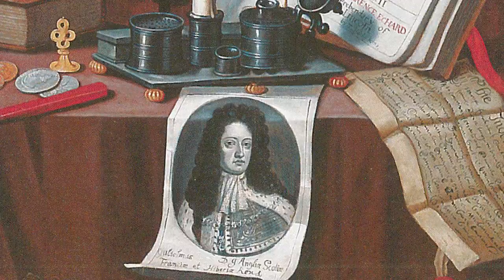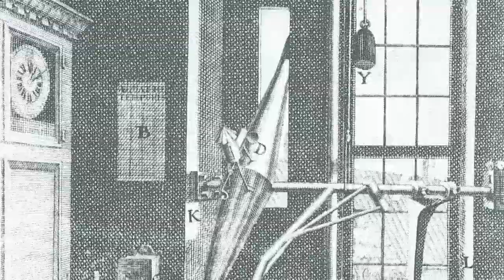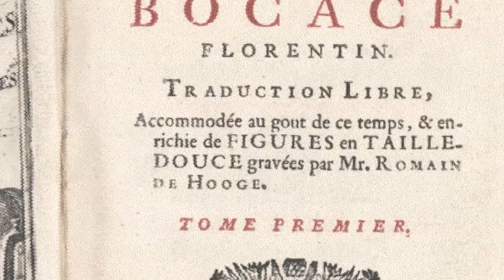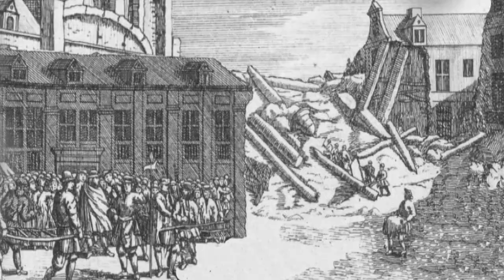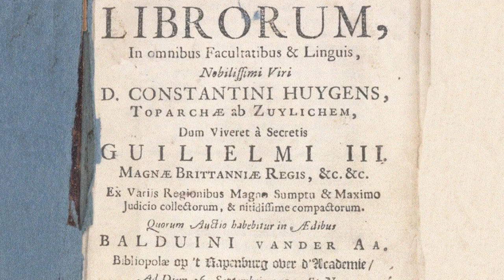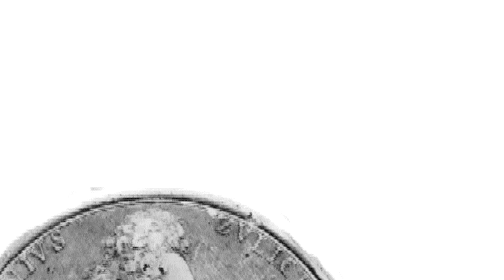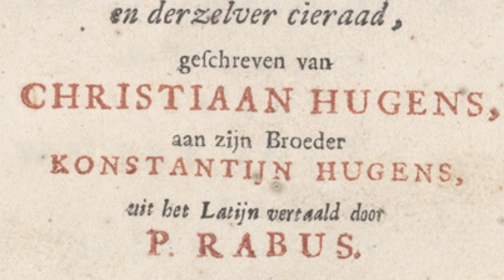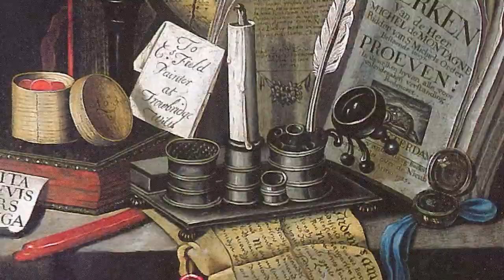Constantijn Huygens jr. en de uitvinding van het moderne dagboek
Film door Timo van Barneveld en Rudolf Dekker, 2015.